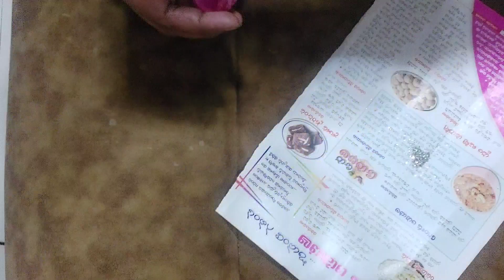Thali plates decoration ideas nd diya decoration ideas for this diwali 🤗